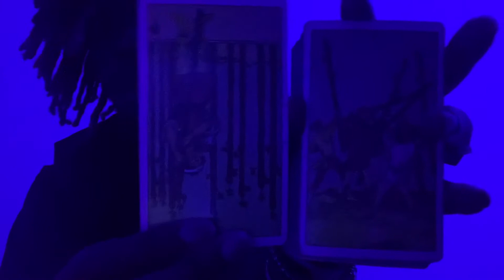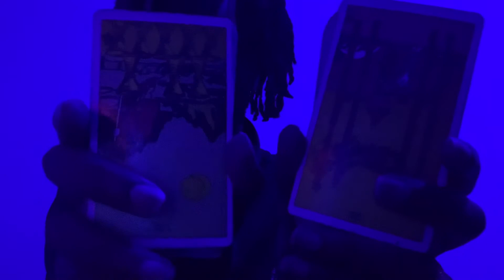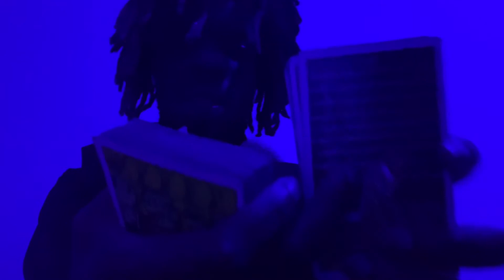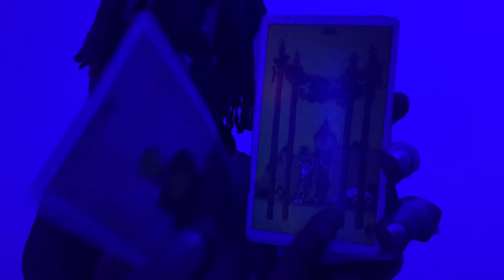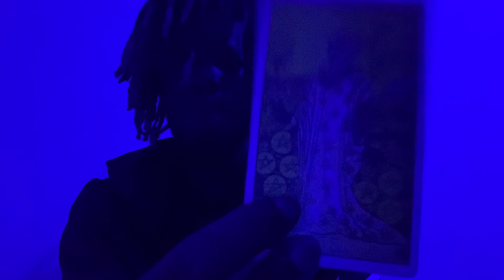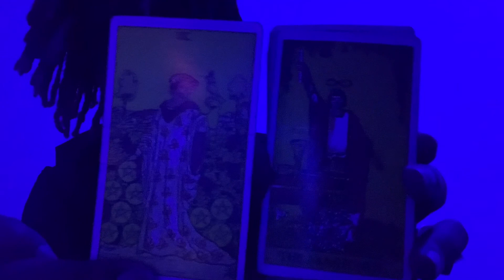Aqua 🌊 Pisces ♓️ Moon in: Libra ♎Moon visibility: 0%New Moon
Dates: feb. 19 - march 20
Symbol: fish
Polarity: receptive
Element: water
Modality/quality: mutable
Ruling planet: Neptune
Ruling House: 12th ruling the unconscious.
Tarot card: the moon